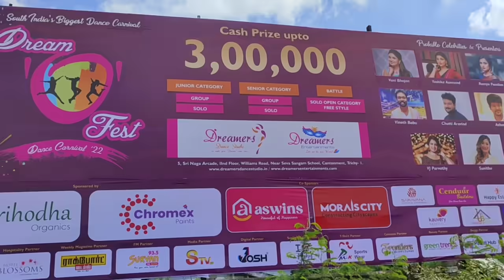Prasi Got Emotional 😭 Rocking Performance on Stage With High Fever💃 First Big Dance Competition🤔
This video is Prasidhya dance performance in the event. And how she make her ready for the event.This video is all about how prasidhya is getting ready for event were we buy baby jwel accessories in trichy. Rental Jwels in trichy bridal jwellery in trichy. Were designed our dress for event and dance school Trichy.

Sara Vijay
Follow me saraswathyvijay on Instagram